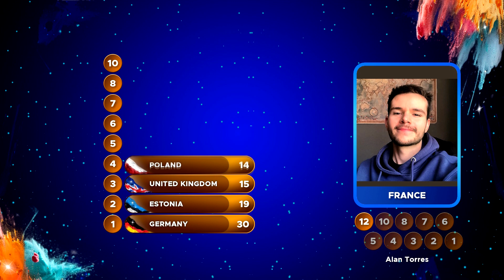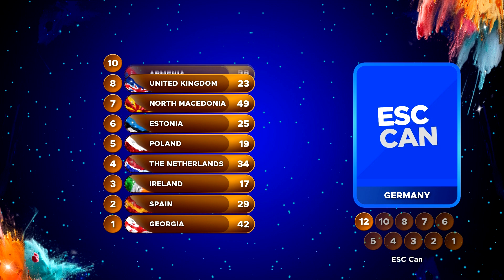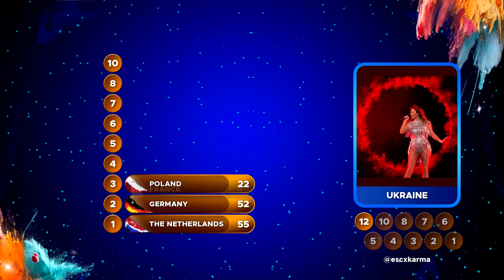Junior Eurovision 2023: VOTING SIMULATION (Jury voting) [1/2]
Welcome back to another video of Junior Eurovision 2023! Hope you enjoy it! Here's our voting simulation for this jesc 2023!

Flags made by @BreakingViewsNL